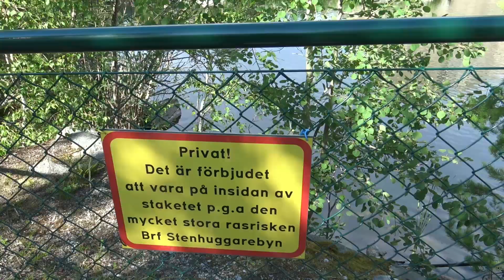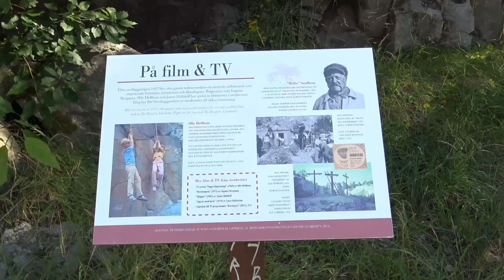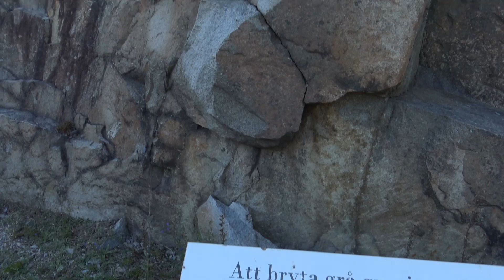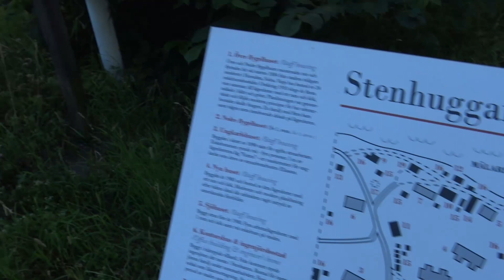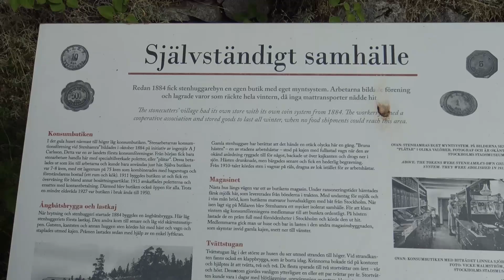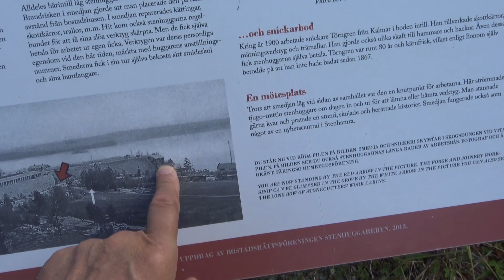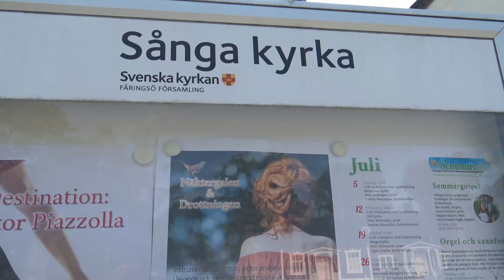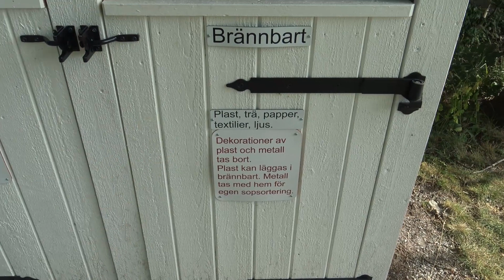Изучаем окрестные острова ( Stenhamra stenbrott,...)